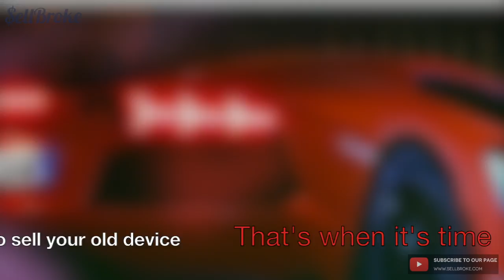Sell Your 2017 HP Omen 15 with a GTX 1050Ti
Every day people are buying the new and upcoming device, whether it be a laptop, desktop, cellphone, drone, tablet or whatever. People are buying up things almost faster than they can be made. There is not a lot of hesitation in our society to buy the new items that they desire.

One of these items that were a good seller was the 2017 HP Omen15 with a GTX 1050 Ti. For a little while, HP's Omen series was getting pretty stagnant. HP went the way of addressing their fanbase's complaints and was able to make a more stylish design along with some cool VR headsets and more graphics power.

The HP Omen 15 was able to stay in the gaming laptop fight in 2017 with their upgrades. It was also fast enough to keep up with all of the new triple-A titles with its 1080p. However, it does lack a little bit of gaming power and it won't really handle the 4K games with as much command.

When HP was in the design room they gave it a new and radical look. To me, it looks like the taillights of a Lamborghini Aventador. Some also say it looks like a fighter jet, but I'm sticking with the Lambo look. They didn't fashion this device with machined aluminum like they did back in 2014, instead, they stuck it out with plastic along with a faux carbon fiber look

If you were one of those people that purchased one of these HP Omens on a whim, and you have now decided that you want something with a bit better computing power and maybe a bit more sturdy, perhaps it's time to take a look at what SellBroke can do for you.

If you are in the market to sell your Omen 15 and don't want the hassle of dealing with listing it on a peer website like Craigslist or something, then SellBroke is the place for you. We offer competitive prices for all equipment, whether it works or not!